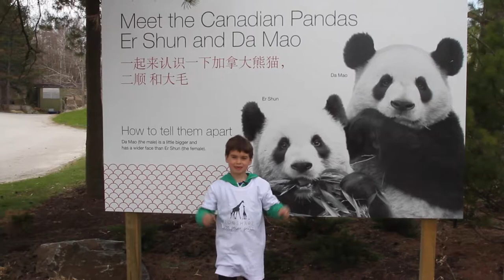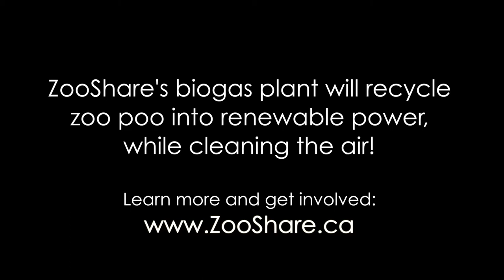ZooShare's Poo to Power Panda Video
Learn how panda poo will help power 250 Ontario homes!